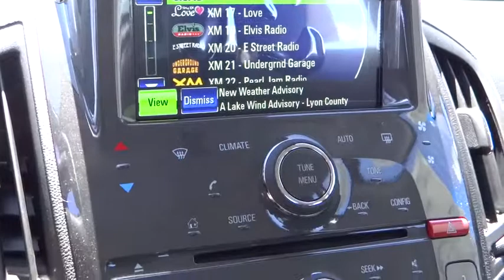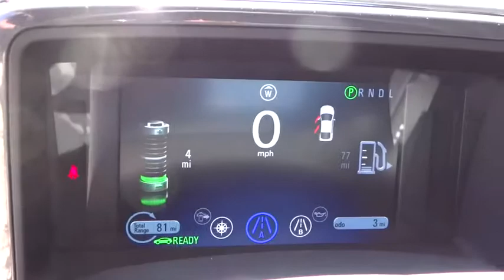2014 Chevrolet Volt Reno, Carson City, Northern Nevada, Elko, Fallon NC268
Nevada.
2014 Chevrolet Volt  - Stock#: NC268 - VIN#: 1G1RA6E43EU172907